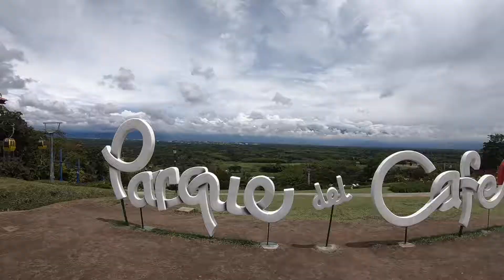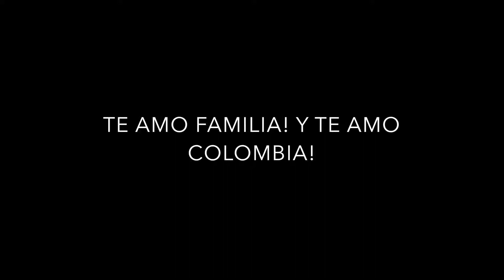GoPro - San Andres Colombia! Magical Blue Waters